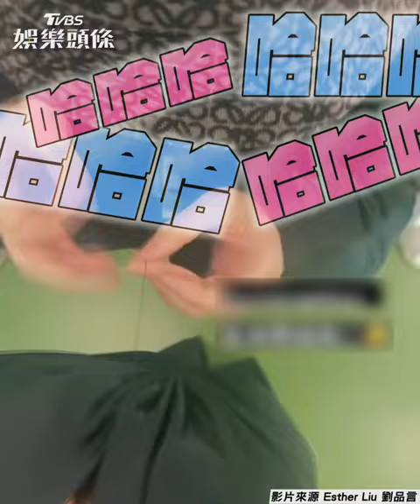劉品言「太兇」撐爆禮服！ 造型師急救「這裡事偏多」｜TVBS娛樂頭條